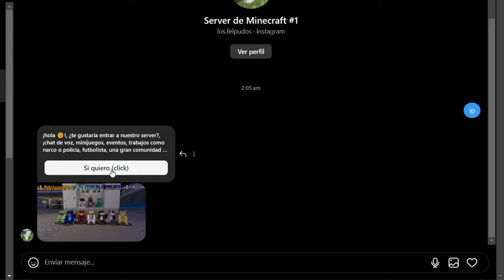¡El Servidor Roleplay Más Adictivo en minecraft! 🌆🎮 No Querrás Salir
🌟 ¡Hola a todos! Soy KcinGamer y hoy les traigo algo realmente especial. 🌟

Los.Felpudos: ¡El Servidor Roleplay Más Adictivo! 🌆🎮 No Querrás Salir

En este video, te llevaré a un tour completo por Los.Felpudos, el servidor roleplay más increíble y adictivo que jamás hayas visto. 🌟🚀 Aquí podrás sumergirte en una ciudad vibrante, elegir entre varias profesiones y disfrutar de una experiencia de juego completamente inmersiva.